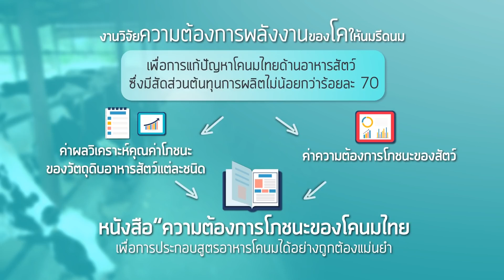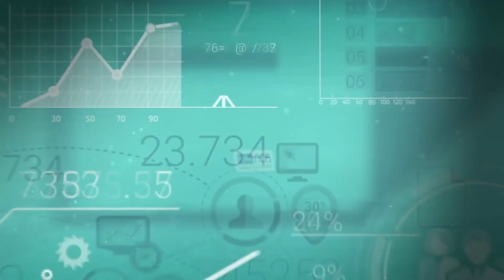อาหารสัตว์ ความต้องการพลังงานของโครีดนม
อาหารสัตว์  ความต้องการพลังงานของโครีดโคนม รายการเกษตรก้าวไกลกับ สวก.

 ดำเนินรายการโดยคุณปาลิดา หงษ์กระจ่าง วันนี้อยู่กับ รศ.ดร.กฤคพล สมมาตย์ ภาควิชาสัตวศาสตร์ คณะเกษตรศาสตร์ มหาวิทยาลัยขอนแก่น หัวหน้าโครงการวิจัยความต้องการพลังงานของโครีดนม วัตถุประสงค์ของงานวิจัยในครั้งนี้ เพื่อต้องการศึกษาค่าความสมดุลย์ของโครีดนม เพื่อนำข้อมูลไปใช้ประโยชน์ในการเพิ่มผลผลิตของโคนมไทย งานวิจัยความต้องการพลังงานของโครีดนมเพื่อแก้ปัญหาโคนมไทย ด้านอาหารสัตว์ซึ่งมีสัดส่วนต้นทุนในการผลิตไม่น้อยกว่าร้อยละ 70 เราจะต้องดูจากค่าผลวิเคราะห์คุณค่าโภชนะของวัตถุดิบอาหารสัตว์แต่ละชนิด กับค่าความต้องการโภชนะของสัตว์ เพื่อให้ได้สูตรอาหารของโคนมที่ถูกต้องแม่นยำ

แนวความคิดของโครงการวิจัย เพื่อต้องการยกระดับผลผลิต เพิ่มผลผลิตให้สูงขึ้น เราต้องใช้ความรู้ต่าง ๆ เข้ามาช่วย ในส่วนของวัตถุดิบต่าง ๆ ในบ้านเรามีมันสัปปะหลัง ลำข้าว แต่เรายังไม่เคยศึกษาว่าวัตถุดิบเหล่านี้มีค่าพลังงานเท่าไหร่ เราจึงได้จัดทำโครงการวิจัยตรงนี้ขึ้น
ในส่วนของกระบวนการวิจัย เราได้แยกคนนมออกเป็นช่วง เพื่อที่เราจะได้ค่าความต้องการพลังงานของโคในแต่ละช่วง สำหรับโครีดนมก็จะมีอยู่ 3 ช่วง คือ ระยะต้น ระยะกลาง และระยะปลาย สุดท้ายจะเป็นโคพักรีด เราได้ลองนำเอาวัตถุดิบไปทดลองให้โคกิน ดูปริมาณมากน้อยของการกิน ถ้าวัตถุดิบชนิดไหนที่โคกินมากแสดงว่าประโยชน์ในการใช้วัตถุดิบนั้นมีมาก และเราจะเก็บมูลสัตว์ที่ถูกขับถ่ายออกมา ปัสวะ แก๊ส ที่เขาปล่อยออกมา ซึ่งข้อมูลเหล่านี้จะมีประโยชน์ในการเก็บค่าในความต้องการพลังงานของโคในแต่ละช่วง

ผลการวิจัย ในข้อมูลเบื้องต้นเราสามารถนำมาใช้ในการสร้างสูตรอาหารให้กับเกษตรกรได้นำไปใช้ประโยชน์ ในการสร้างสูตรอาหารเพื่อที่จะยกระดับผลผลิต โดยการนำเอาวัตถุดิบที่เขามีอยู่ในท้องถิ่นมาพัฒนาใช้ให้เกิดคุณค่าสูงสุด
รู้ไหมว่า การศึกษาเรื่องค่าความสมดุลพลังงานของโครีดนม สามารถเอาข้อมูลไปใช้ประโยชน์ในการเพิ่มผลผลิตโคนมไทยได้ จะเป็นอย่างไร มาติดตามกันครับ